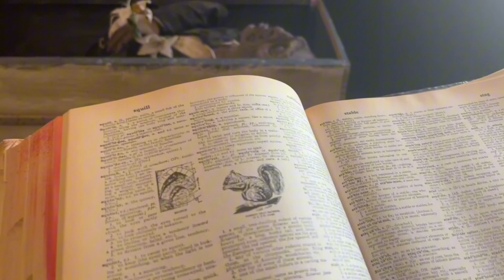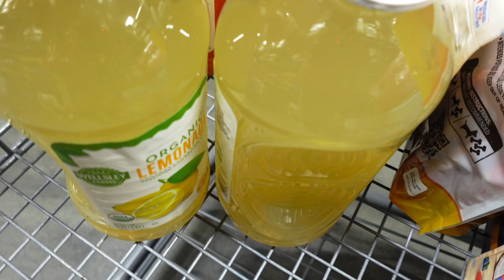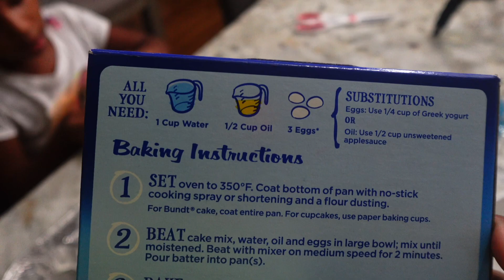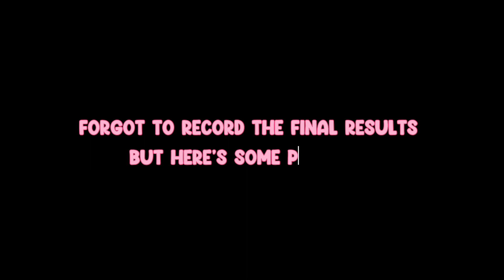COLLECTIVE VLOG: Random days in my life ♡ | chill days, six flags, painting, etc!!!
Heyy my lovies!! In today's video, you'll be spending another couple days with me like if you're my camera coming with me everywhere!
Thank you lovies for tuning in with me!! 💗 Turn on your post notifications so you can be notified when I post a new video.
* Way more videos to come!! 💗